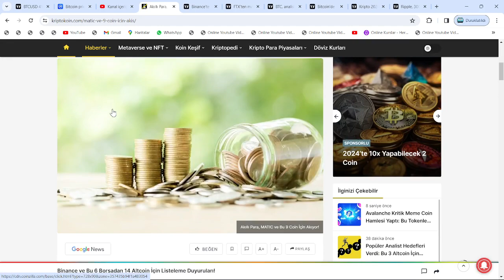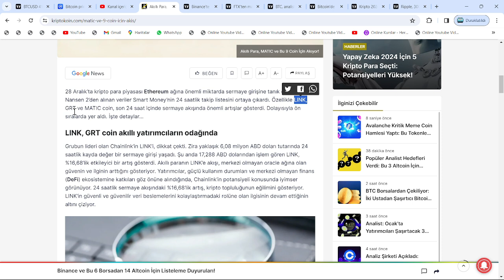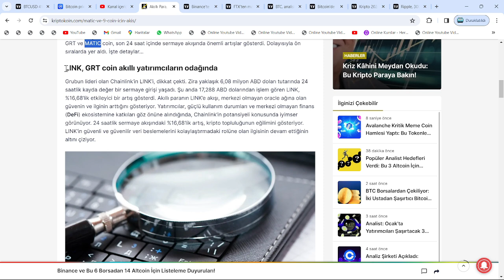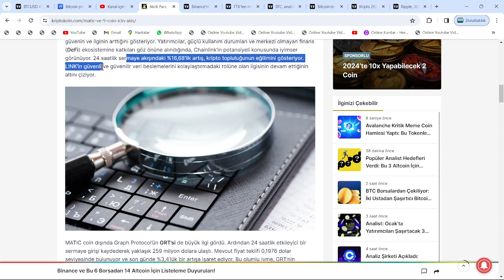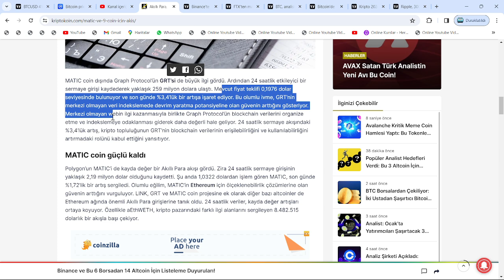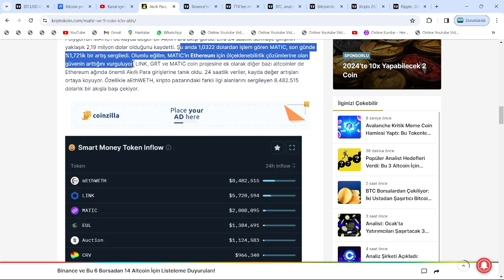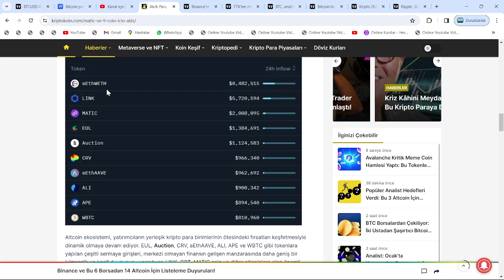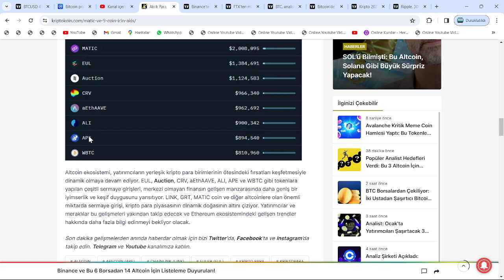BU GECE 03.00'DA...🚀POLYGON CEO'SU, APECOİN'İ ROKETLEME SÖZÜ VERDİ!🔥ETHEREUM BALİNALARI İSTİLA ETTİ🚀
Bu videomuzda kripto borsasının en popüler coinlerinden olan matıc alt coinini(polygon projesi) inceledik. Matic'in kısa, orta uzun vade hedeflerinden; destek-direnç noktalarından ve alım-satım seviyelerinden konuştuk. Oldukça güvenilir olan etheryum tabanlı matic projesi yatırımcılarını sevindirecek gibi gözüküyor. Son gelişmelerle birlikte polygon yetkilileri 22 nisan'da eşi benzeri görülmemiş bir duyuru yapacaklarını duyurdular. 23 Nisan ile birlikte Polygon yetkilileri amerika san francisco'lu dev şirket Stripe ile ortaklık yaptıklarını ve 100 milyon dolarlık bir bütçenin matic'e ayrıldığını belirttiler. Gözler Matic'de. Son gelişmelerle birlikte yetkililer 650.000 adet matic coin'in yakıldığını duyurdu. Bu videoda yatırım tavsiyesi verilmemiştir.